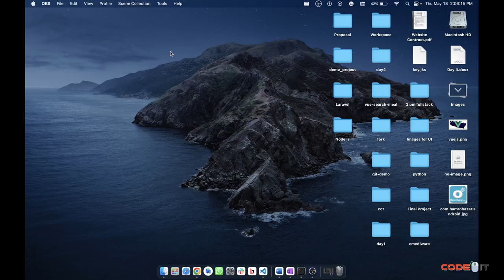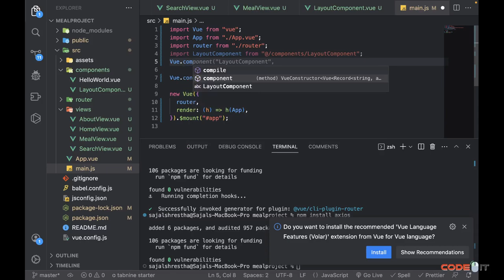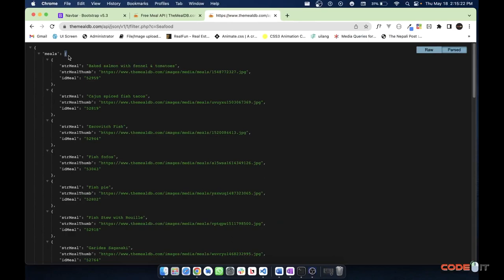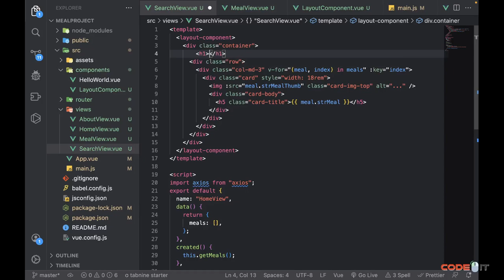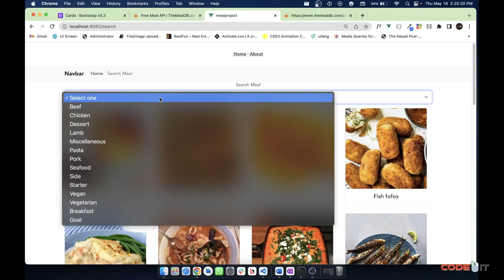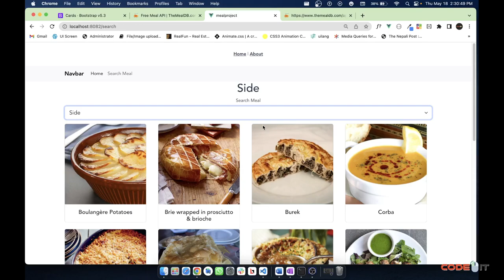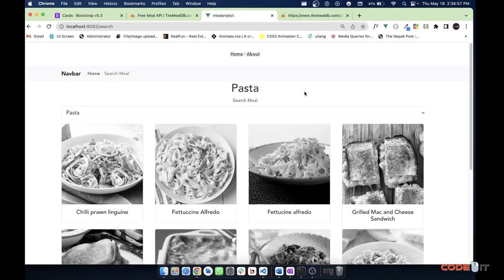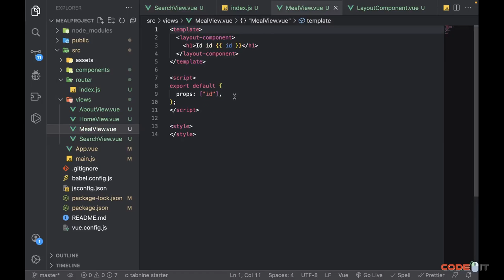Day 4 of vue.js bootcamp Meal APP without Vuex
1. Understanding Vuex concept such as store, mutations, actions and getters
2. Using Vuex to manage state in a Vue.js application
3. Understanding how to use Vuex with Vue.js Components
4. Understanding Vue.js router and its usage in creating SPA
5. Understanding how to navigate between pages using Vue.js router
6. Understanding how to use dynamic routing
7. Creating a basic SPA using Vue.js router and vues
8. Understanding Axios from making HTTP request in a Vue.js application
9. Closing ceremony and certificate distribution